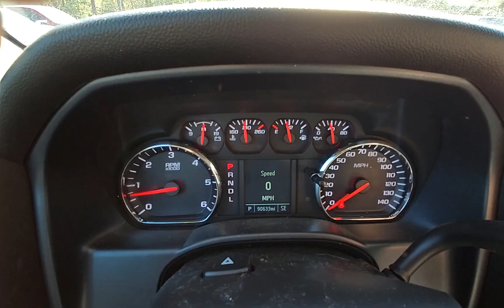2018 Chevrolet Silverado K1500 Custom STK# 1361 // Replica Auto Sales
STK # 1361
Key # 57
2018 Chevrolet Silverado K1500 Custom
4.3L 6 Cyl Auto 4x4
90,633 miles
Good Airbags!
Light rear end damage
Runs and drives on lot
$13,995